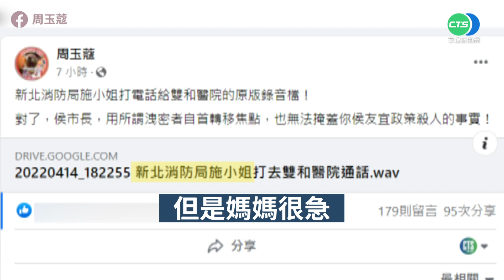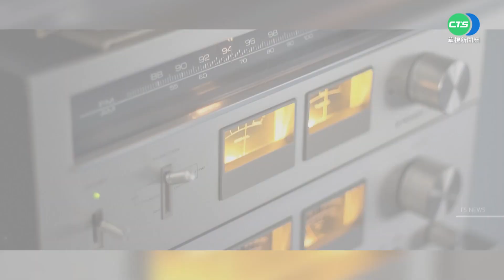周玉蔻節目公開恩案錄音檔 消防員自首將它給了卓冠廷｜👍小編推新聞20220620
蔻蔻姐：（錄音檔）全部拿到了〈停不下來編〉

更多相關新聞嚨底家👇
恩恩案橫向音檔外洩給卓冠廷 消防員自首